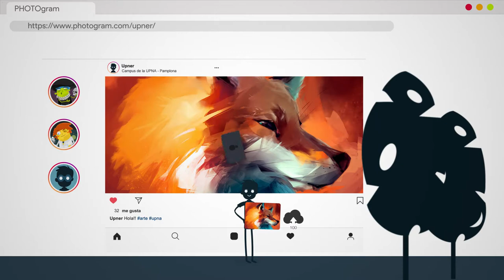"Creación de contenido digital": curso en la UPNA para mejorar tus competencias digitales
La Universidad Pública de Navarra quiere impulsar la mejora en las competencias digitales de su alumnado. Por ello, ha organizado el curso “Creación de contenido digital” para que aprendas a crear y publicar materiales multimedia mediante diversas herramientas de producción y edición, a utilizar herramientas de videoconferencia para generar contenido y a realizar una página web. También adquirirás conocimiento sobre los derechos de autor y los diferentes tipos de licencias que hay que asignar al contenido digital elaborado. Y finalmente, sabrás utilizar herramientas para detectar plagios y cómo evitarlos.

Este curso ha recibido el apoyo del programa Innovasocial, promovido por la Fundación Bancaria Caja Navarra y Fundación “la Caixa”.